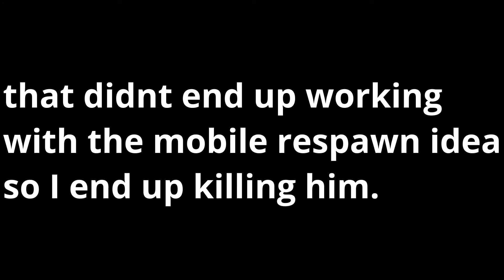Pubs Is Now Fun Again In Apex Legends! | Apex Legends Season 9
My Discord! Building Members and Hopefully Be Active In The Future! Feel Free To Join:

I'll catch yall in the next one!
Love Yall! Peace!